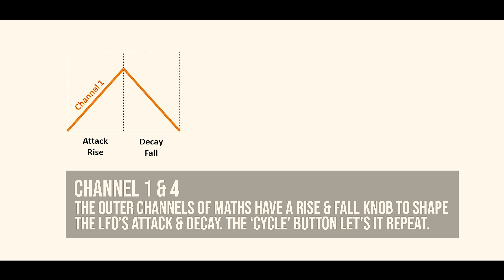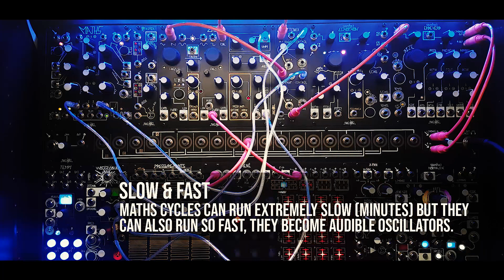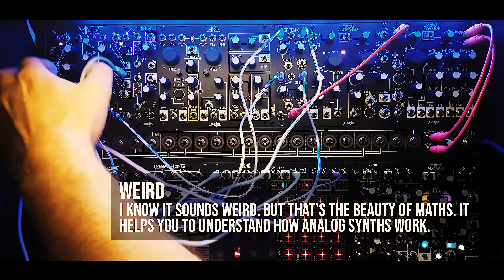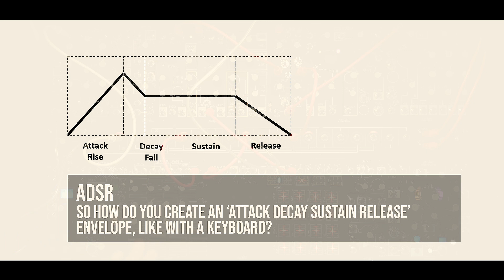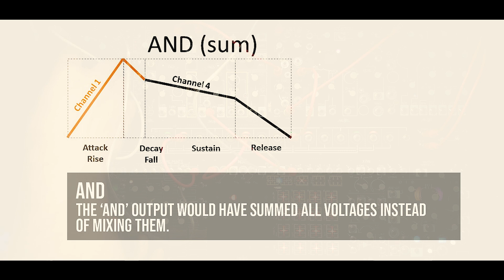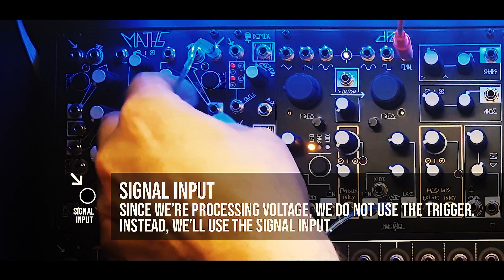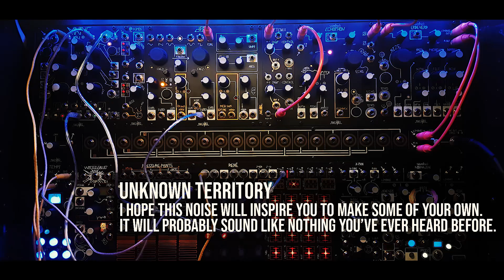Shared System Tutorials | Part 10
After nine 'crash course' episodes, it's now time for some advanced stuff with one of the most powerful eurorack utility modules on the planet: Maths. Now I am sure you've seen a lot of videos about Maths, but this one will focus on Maths in its own 'westcoast' comfort zone of the Shared System. There are at least 22 ways to use it according to Loopop and Mylar did an excellent 'must see' show on Maths too. So I felt challenged to find some more ways and show off the 'analog computing' part (at the end). I must admit I discovered at least a million new ways to use it while making this video! It's a bit noisy and unquantized here and there, but hey, there's 'make noise' on the case. So let's make some.
See you soon with Part 11 where I am going to start inviting special guests, probably the Mimeophon.

I did not invent the ADSR part myself, thanks to Hermbot for his tutorial!